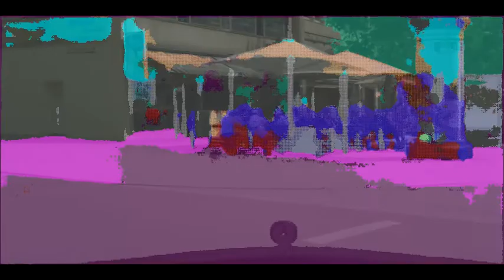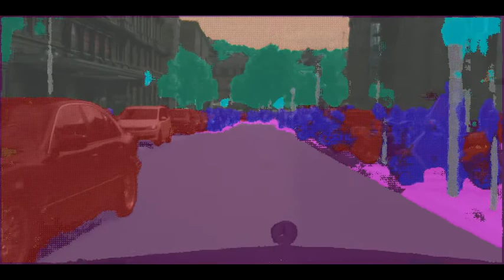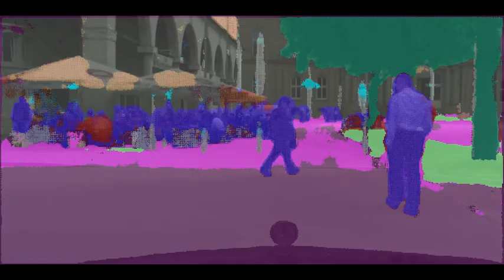Semantic Segmentation for Autonomous Driving | TensorFlow Implementation of ENet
The results in the video can obviously be improved, but because of limited computing resources (personally funded Azure VM) I did not perform any further hyperparameter tuning.

Segmentation is performed independently on each individual frame.

0:00 - 0:30: Cityscapes demo sequence 00
0:30 - 1:25: Cityscapes demo sequence 01
1:25 - 2:24: Cityscapes demo sequence 02